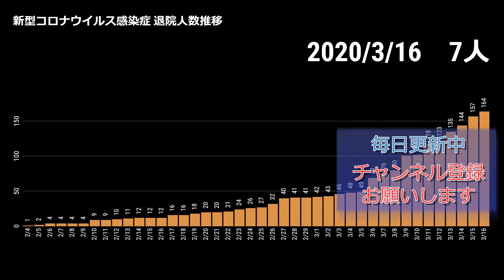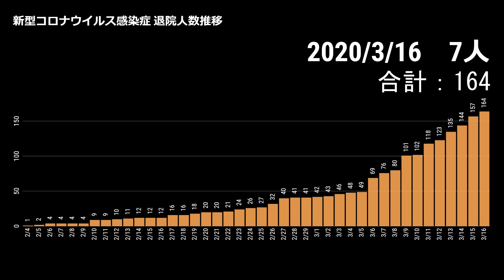【20200316】新型コロナウイルス感染症 退院人数推移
PCR検査陽性者のうち、無症状者および有症状者の退院人数を集計しました。